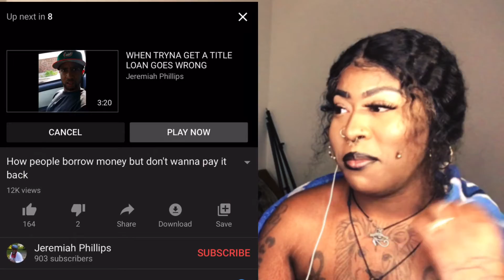HOW DUDES BORROW MONEY, BUT DONT WANNA PAY IT BACK (CLASSIC) REACTION